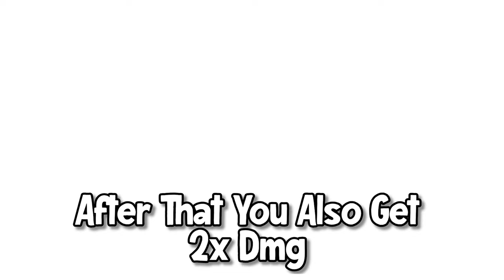[YBA] Bow Spec Showcase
GODLY Donation [Whoever Bought This Ima Put You In The Outro]